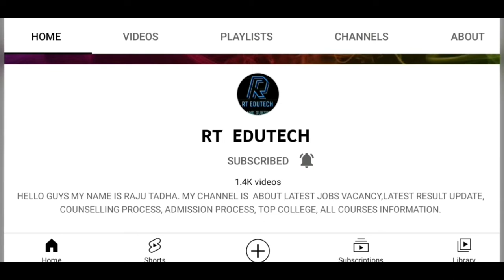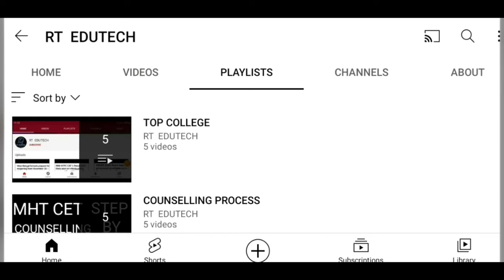WBJEE 2022 RESULT RELEASED TOMORROW, HOW TO CHECK RESULT, LATEST NEWS WBJEE RESULT, CUTOFF RELEASED